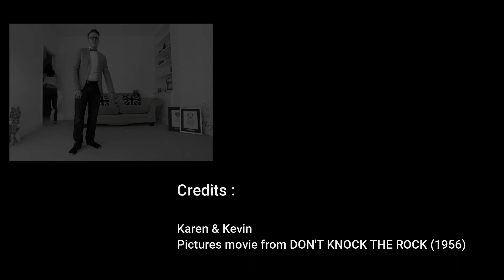ZicZAG - ROUL'Hot - TOIL à mat THEME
Composition originale ZICMU38 (JMC)

Clin d'oeil à tous mes amis et collègues musiciens...!

Phil MET, Pat GOUJ, Michel ROB, Roger LASS, Alain GOUJ, Marco CHIRI, Phil TIL, Jean LARDAN...